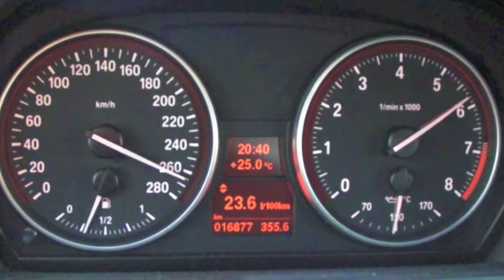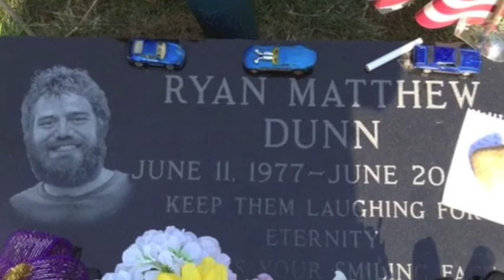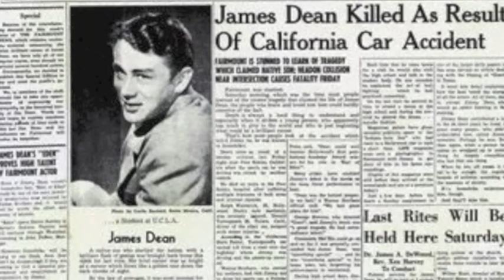MASTERBÜHL - CHROME CAR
a song to remember all of you that speed driving kills!